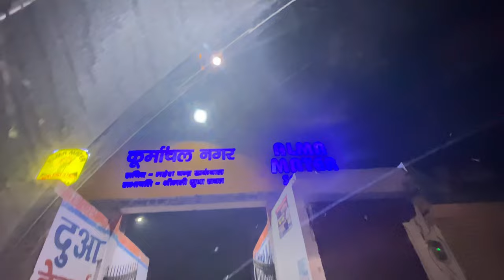ज़ोरों कोको से मिलने गया/zoro the great golden retriever/Zoro’s Vlog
Though most street dogs in the Indian subcontinent are in fact Indian pye-dogs, the names for this breed are often erroneously used to refer to all urban South Asian stray dogs despite the fact that some free-ranging dogs in the Indian subcontinent do not match the "pariah type" and may not be pure indigenous dogs but mixed breeds,[2][12] especially around locations where European colonists historically settled in India, due to admixtures with European dog breeds.[13][14]